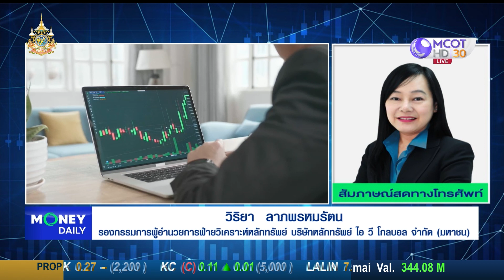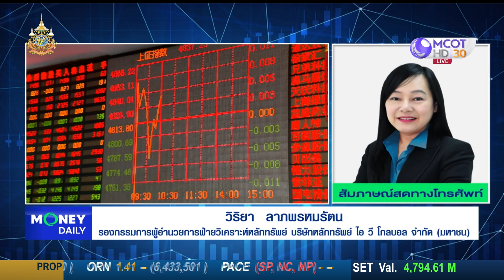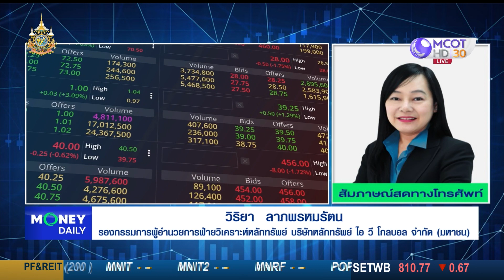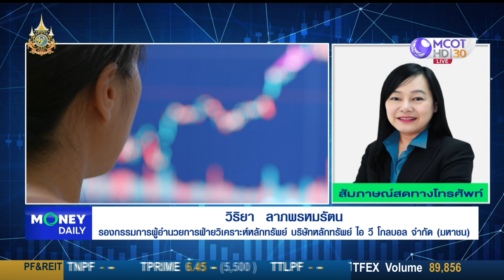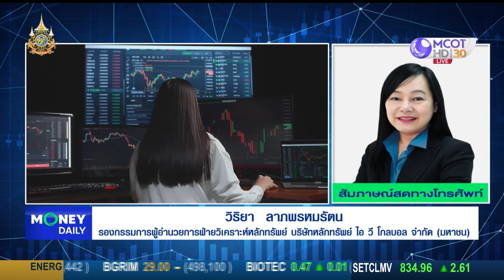หุ้นไทยรอปัจจัยผลักดัน ถ้ารับความเสี่ยงได้หุ้นยังไปได้อยู่ | 13 ก.พ. 67 | Money Daily